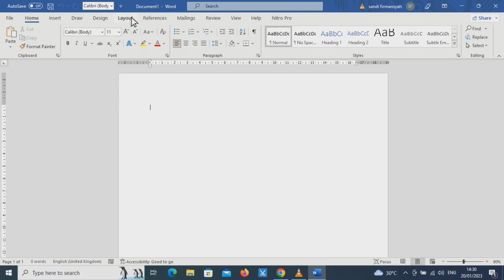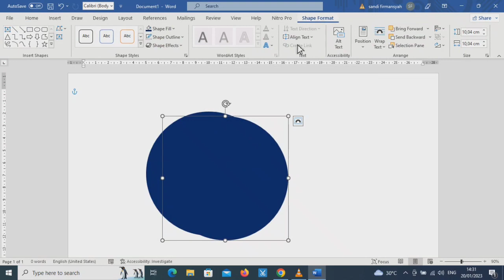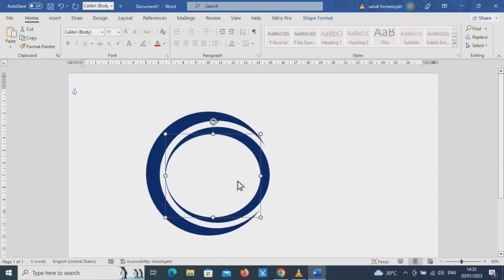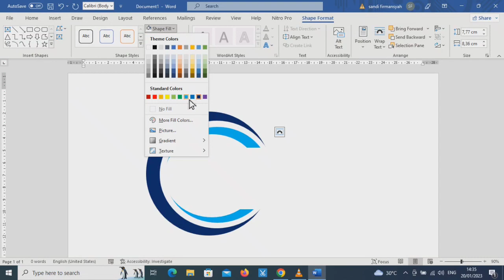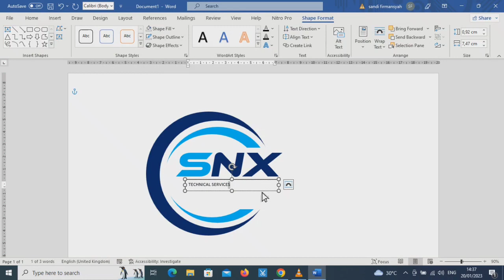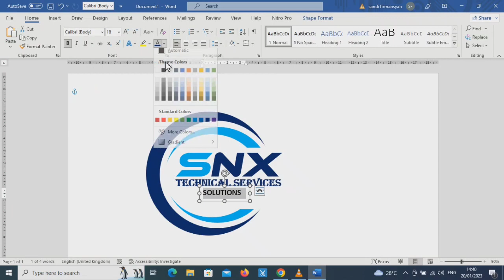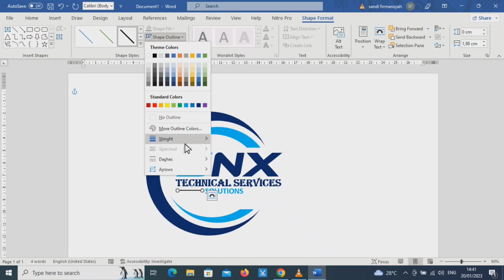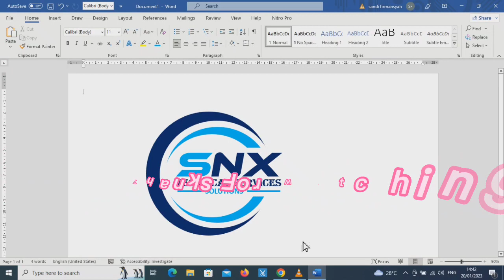microsoft word logo design tutorial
design microsoft Word tutorial
cara mendesign logo simple dengan menggunakan microsoft word